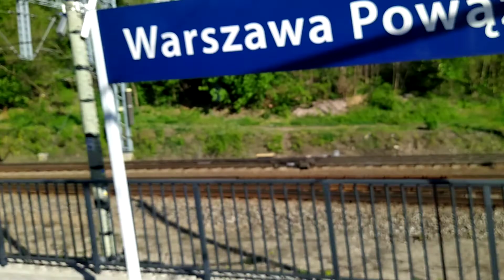EU47-010 Koleje Mazowieckie, SKM i wjazd TLK Orzeszkowa EP08-009 i odjazd z TLK Orzeszkowa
Filmiki będę teraz dawał dla odmiany wieczorem,lub popołudniu  rano brak czasu, chyba że jak wolne będzie to tradycyjne filmiki będą rano  pozdrawiam 🍻👩‍🚒🦁